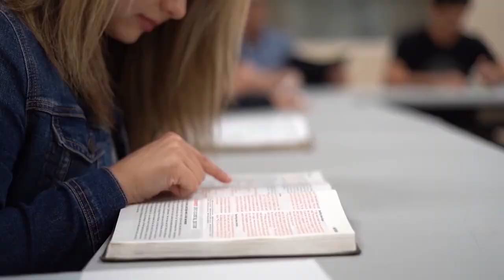Worship with David Brymer | Healing Rooms of Santa Maria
Enjoy worship with David Brymer as he sings through Scripture at the Healing Rooms in Santa Maria, CA.

💫  Upcoming Events 🙌

Need prayer? Reach out online for one of our ministers to get in touch →